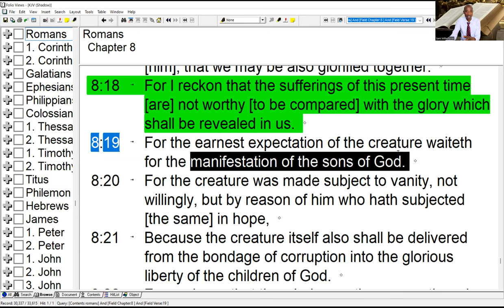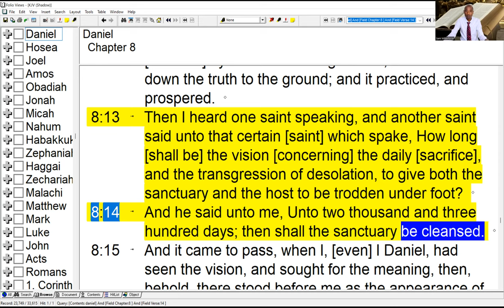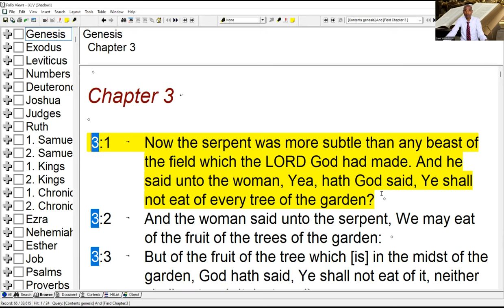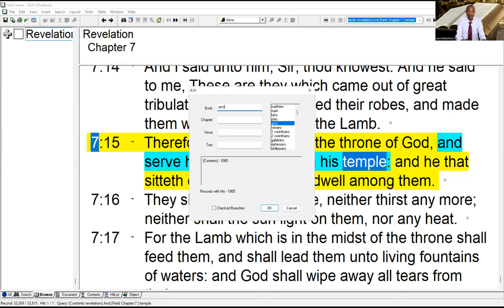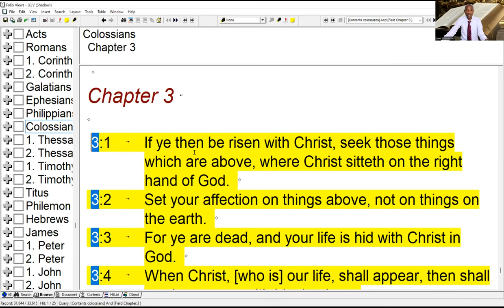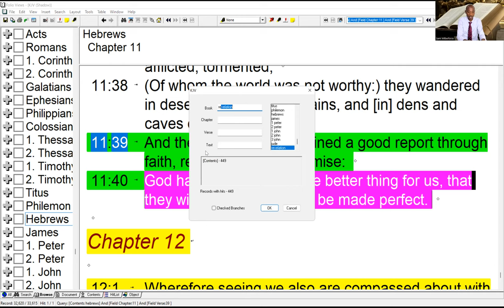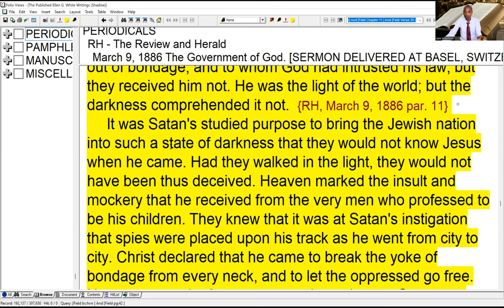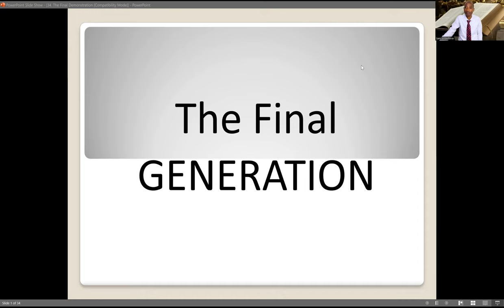2. The Final Generation – The Final Generation by Sami Wilberforce